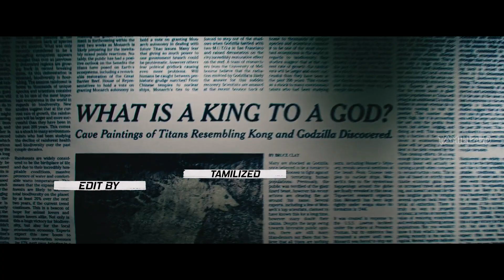K.G.F Monster Verse_ Godzilla-King of the Monster_Godzilla Trailer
Google(Tez)pay: santhoshvc510-1@okicici